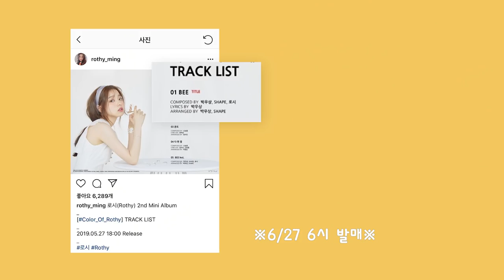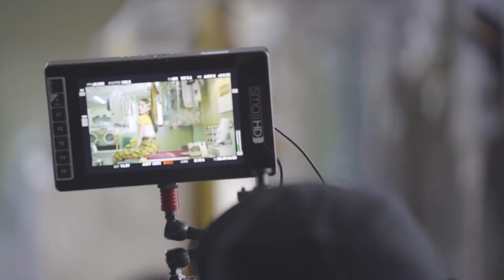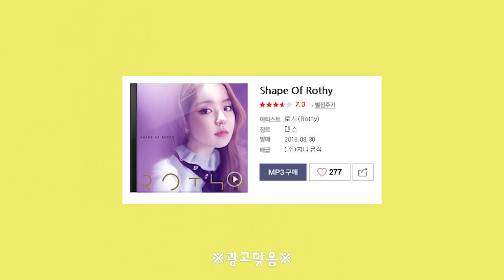로시TV | 'BEE' 뮤직비디오 촬영 비하인드